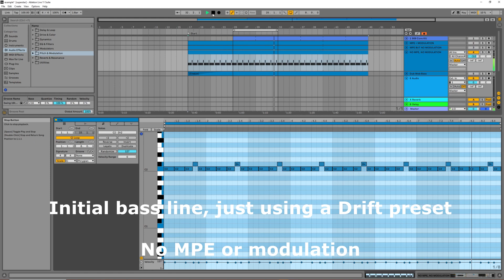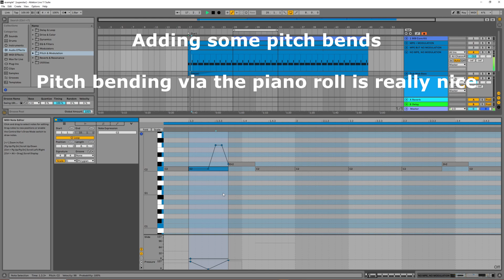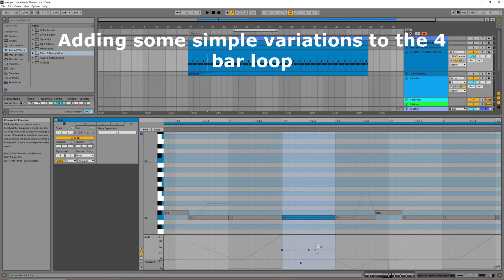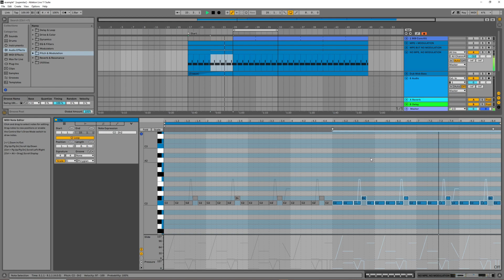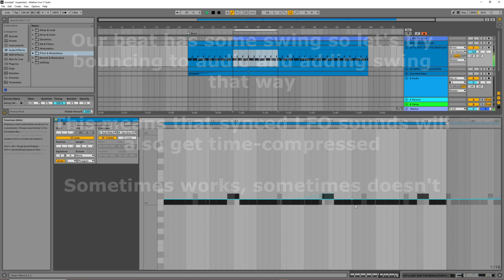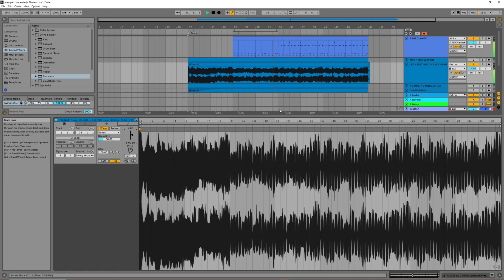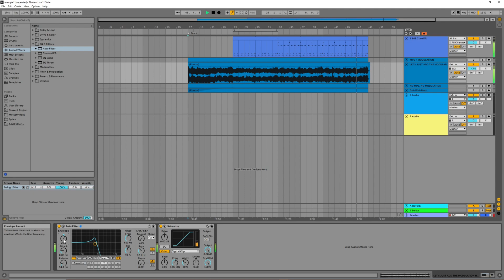Using MPE and modulation with Drift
Terrible video for you today, but you get the idea. Very fun workflow for getting quickly to an interesting bassline.